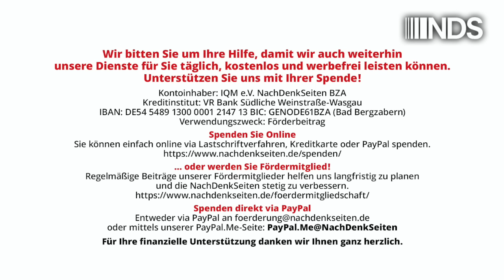Kuba muss mit einem mörderischen Nachbarn zurechtkommen | Edgar Göll | NDS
Kuba muss mit einem mörderischen Nachbarn zurechtkommen
 | Edgar Göll | NachDenkSeiten-Podcast | 27. Oktober 2024

Man stelle sich folgendes Szenario vor: An einem frühen Morgen steht ein Mann vor der US-Botschaft in Havanna, begießt eine mitgebrachte US-Flagge mit Brennstoff und versucht, sie zu verbrennen. Dann feuert er mit einem Schnellfeuergewehr 23 Schüsse auf die Botschaft der Vereinigten Staaten von Amerika. Nach seiner Festnahme gesteht er in einem Interview, er hätte selbstverständlich auch auf den Botschafter oder andere Menschen geschossen, wenn sie aus dem Gebäude gekommen wären. Nun, der „weltweite“ Aufschrei der US-Regierung wäre weithin hörbar gewesen, CNN & Co. hätten dies rund um die Uhr verbreitet, Kuba wäre scharf kritisiert und Sanktionen wären verhängt worden, der kubanische Staat wäre verklagt worden, weil er die Unversehrtheit der Botschaft, also die Sicherheit des Territoriums nicht gewährleistet hat. Von Edgar Göll.

Artikel veröffentlicht am: 27. Oktober 2024 um 14:00
Autor: Edgar Göll (Gastbeitrag)
Sprecherin: Ala Goldbrunner
Titelbild: Shutterstock / Rainer Lesniewski